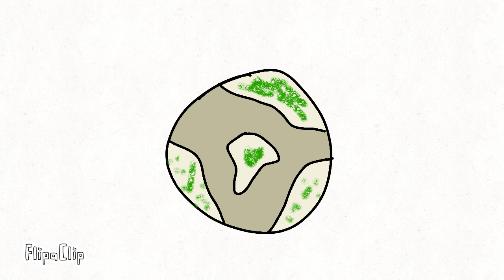the seventh seal